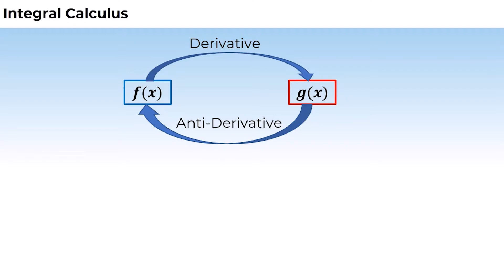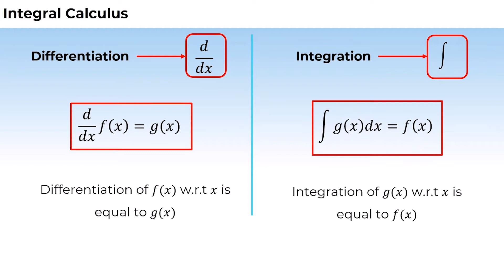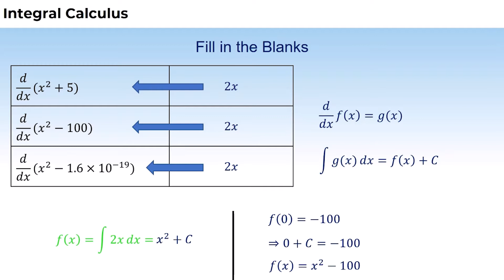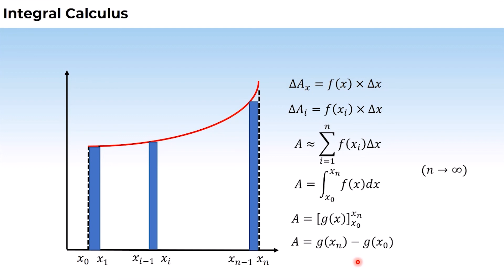4. 11P03.1 CV 2 integral Calculus